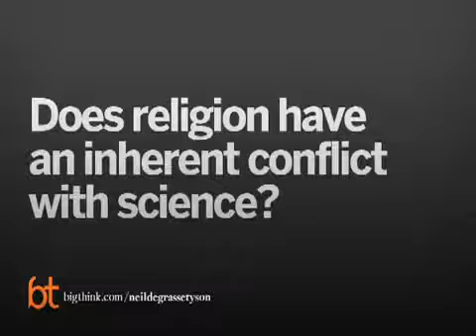Neil deGrasse Tyson Science and Faith